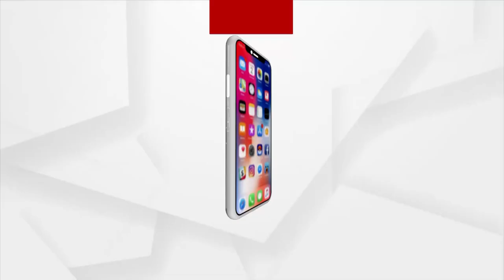BHAGYA BHABISYAT | 23 Jan 2022 | Argus News